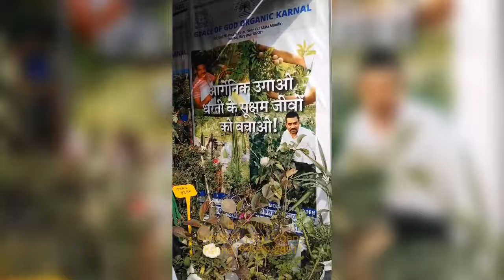छत पर सब्जियां कैसे उगाये | GRACE OF GOD Organic Karnal